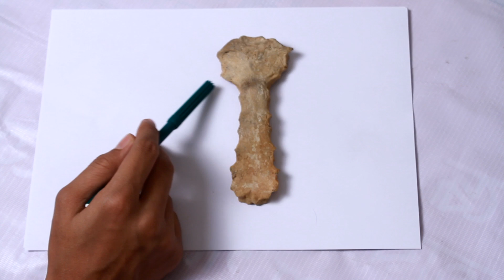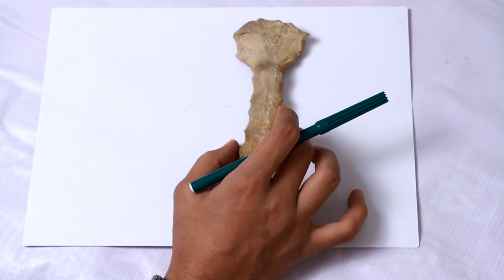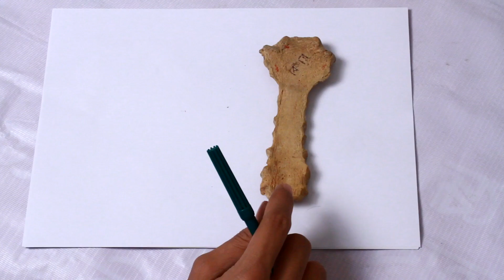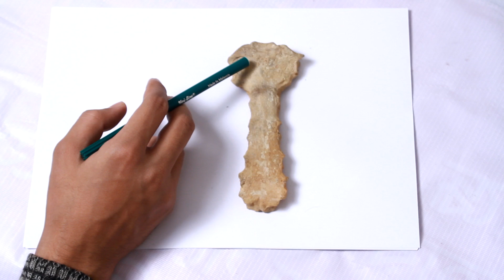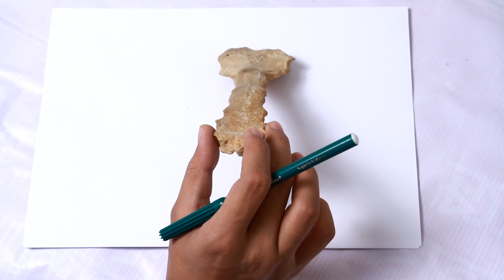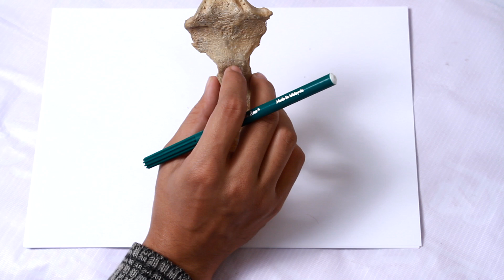Thorax #1 : Sternum (Attachments and relations of the body of sternum, clinical importance)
Attachments and relations of the body of sternum, clinical importance of sternum